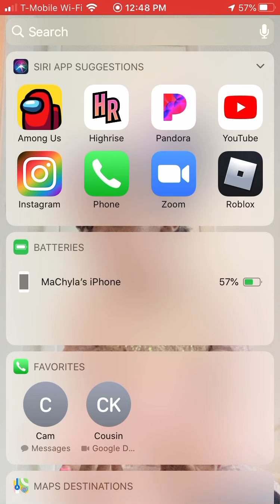I played Among Us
Among Us is a fun game that you can play And And go download it if you like games were you can do tasks and fight crime so go get among us in the App Store or the Play store 👋